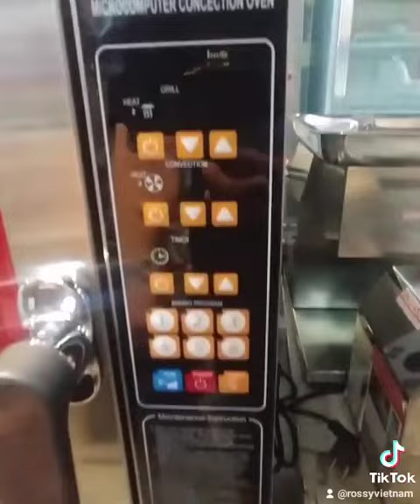30 tháng 10, 2021